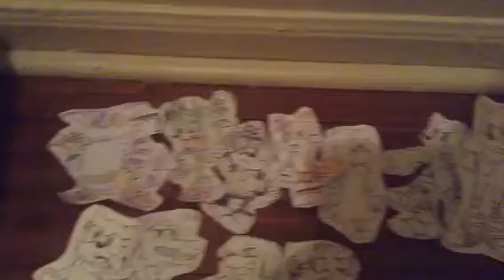A Hedgehog's Life Part 13: Sonic is Back